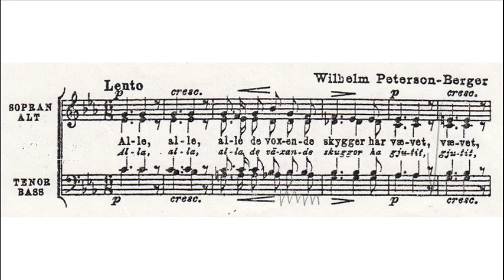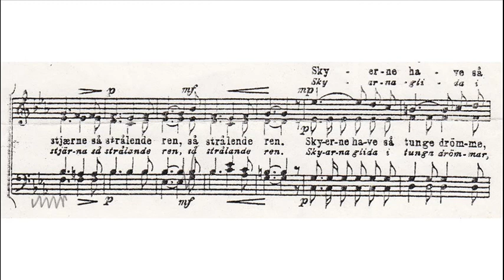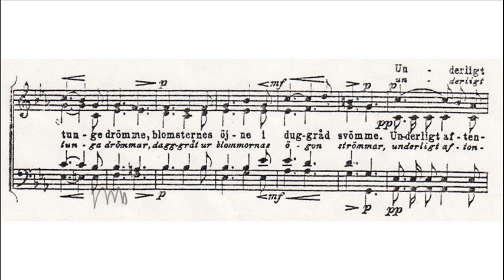Wilhelm Peterson-Berger - Stemning (Alle de voksende skygger) - for SATB choir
★★★ Many composers have been inspired by Jacobsen's poetry. I have made a number of videos which feature various compositions  transforming this particular poem into music. You can find the playlist here:

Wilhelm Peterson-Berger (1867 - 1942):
STEMNING (ALLE DE VOKSENDE SKYGGER) ~
Mood (All the growing shadows)

This song is no. 8 of "8 sånger för blandad kör", opus 11 ("8 songs for mixed choir").

Wilhelm Peterson-Berger was a Swedish composer and music-critic.

The poem is written by J. P. Jacobsen (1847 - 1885), who was a Danish novelist, poet and scientist. He began the naturalist movement in Danish literature and was a part of the Modern Breakthrough in Scandinavia. Jacobsen's canon consists of two novels, seven short stories, and one posthumous volume of poetry – small, but enough to place him as one of the most influential Danish writers. Realizing that the work of Charles Darwin was not well known in Denmark, he translated "The Origin of Species" and "The Descent of Man" into Danish.

Alle de voksende Skygger
har vævet sig sammen til en,
ensom paa Himmelen lyser
en Stjærne saa straalende ren,
Skyerne have saa tunge Drømme,
blomsternes øjne i Duggraad svømme,
underligt Aftenvinden suser i Linden.

(J. P. Jacobsen - September 1868)

All the growing shadows have
Woven themselves into one,
Alone in the sky shines
A star so bright and pure,
The clouds have so heavy dreams,
Dew flows from flowers' eyes,
And strangely sings the evening breeze,
Sings in the linden tree.

Die wachsenden Schatten haben
Sich zu einem verwoben,
Einsam am Himmel funkelt
Ein Stern so hell und rein,
Die Wolken haben so schwere Träume,
Die Augen der Blumen vom Tau verhärmt,
Und seltsam der Abendwind
Seufzet im Lindenbaum.

Toutes les ombres grandissantes
Se sont melées pour ne plus en faire qu'une,
Seule dans le ciel scintille
Une étoile si brillante et si pure,
Le ciel est si plein de rêves chargés,
La rosée ruisselle de yeux des fleurs,
Et tristement la brise du soir soupire,
Soupire dans le tilleui.

Below is another English translation which is singable.

All the developing shadows
Are wowen together as one,
Lonely and bright in the heavens
A star that shines second to none,
Clouds have their gloom-laden dreams while sleeping,
Eyes of the flowers from dew are weeping,
Evening breeze strangely soughing,
Linden is bowing.

Musica Ficta
Conducted by Bo Holten